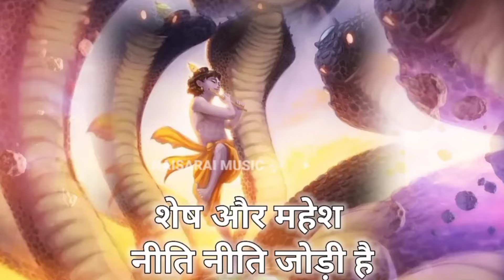भूमि तत्व जल तत्व अग्नि तत्व वायु तत्व | Bhumi tatva jal tatva agni tatva vaayu tatva | Kanha Bhajan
Shuvam Shakya vlog